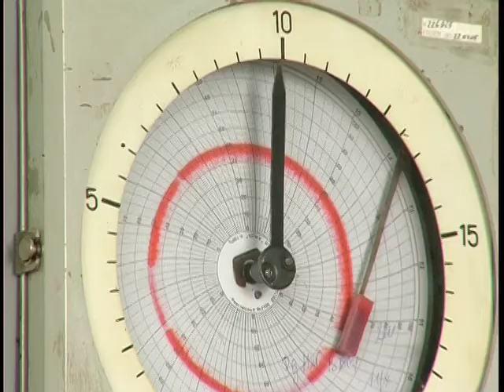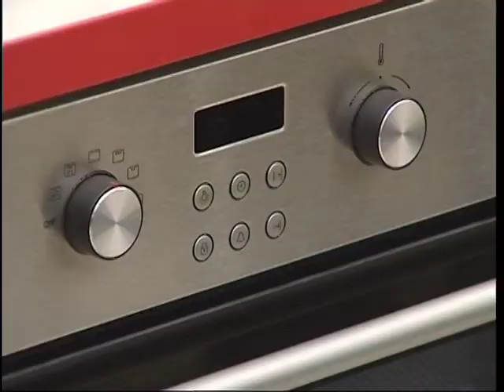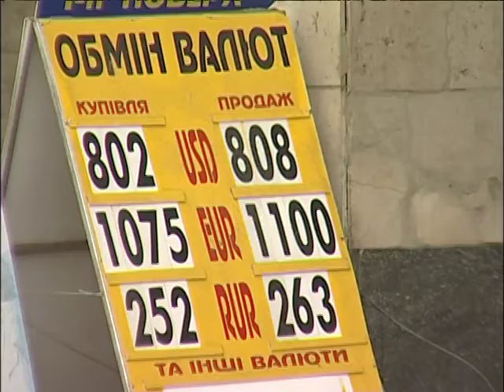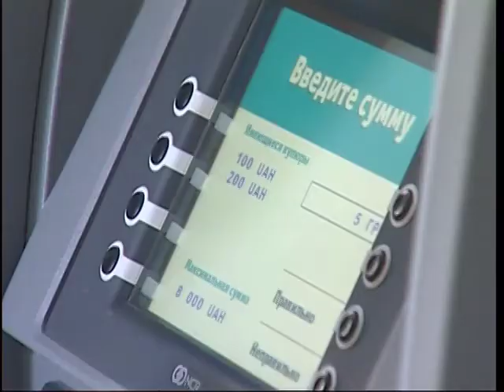Каламутні позики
Cюжет програми "Ділова кухня"